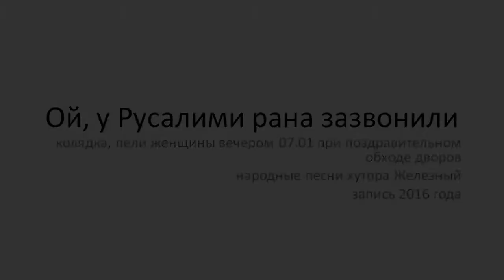Ой, у Русалими рана зазвонили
колядка, пели женщины вечером 07.01 при поздравительном обходе дворов
Исп.: Фольклорный коллектив  «Калинушка»; Давыдова Т.М. (1937),; Ерёменко Т. Д. (1934) ; Голиченко О.П. (1928); Воротникова А. И. (1937); Чернятина С.Д. (1955). Материалы Кубанской фольклорно-этнографической экспедиции (КФЭЭ)-2016. Хут. Железный Усть-Лабинского р-на Краснодарского края.  Запись 29–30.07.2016. Иссл.: Зудин А.И., Воронин В.В. Жел1; Жел7.
(из аудиоприложения к сборнику «История, этнография, фольклор Кубани» т. III: Усть-Лабинский район)